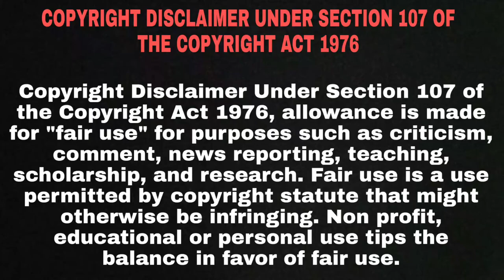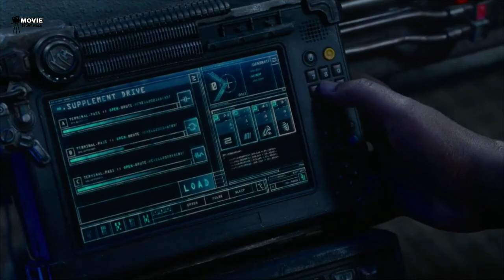The Matrix Resurrections Full Movie Explain In Hindi | Matrix 4 Hollywood Movie Explained In Hindi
CREDITS
Warner Bros. Entertainment Inc.
Village Roadshow Films North America Inc.
Village Roadshow Films Limited

Directed by
Lana Wachowski

Written by
Lana Wachowski
David Mitchell
Aleksandar Hemon
Lilly Wachowski

Produced by
Aimee Allegretti-associate producer
Bruce Berman-executive producer
Matt Bilski-associate producer
Jesse Ehrman-executive producer
Miki Emmrich-co-producer
Christoph Fisser-co-producer
Garrett Grant-executive producer
Grant Hill-producer (produced by)
James McTeigue-producer (produced by) (p.g.a.)
Henning Molfenter-co-producer
Terry Needham-executive producer
Michael Salven-executive producer
Loranne Turgeon-associate producer
Karin Wachowski-executive producer
Lana Wachowski-producer (produced by) (p.g.a.)
Charlie Woebcken-co-producer

Casting by
Carmen Cuba

The Matrix Resurrections (2021)
Matrix 4 part
Matrix 4 explain
Matrix 4 in hindi
Matrix 4 full movie in hindi
Matrix 4 full movie explain in hindi
Matrix 4 hollywood movie in hindi
Matrix 4 hollywood movie explain in hindi
Matrix 4 explain in hindi
Matrix 4 actor name
Matrix 4 Dubbed
Matrix 4 Dubbed Explain
Matrix 4 Dubbed Explained
Matrix 4 Dubbed Explain In Hindi
Matrix 4 actress name
Matrix 4 2021 movie
Matrix 4 2021 hollywood movie
Matrix 4 2021 hollywood movie explain
Matrix 4 2021 hollywood movie explain in hindi
Matrix 4 2021 movie in hindi
Matrix 4 2021 hollywood
Matrix 4 2021 hollywood movie in hindi
Matrix 4 2021 hollywood in hindi
Matrix 4 2021 movie explain
Hollywood movie
Movie insight
Hollywood movie
Matrix 4 part tell
Matrix 4 part explain
Matrix 4 part explain in hindi
Matrix 4 gun scene in hindi
Matrix 4 scene in hindi
Matrix 4 fight scene
Matrix 4 neo and trinity
Matrix 4 neo smith fight scene
Matrix 4 gun scene
Matrix 4 gun fight scene
Matrix 4 scene
Matrix 4 doctor plague scene
Matrix 4 morpheus fight scene